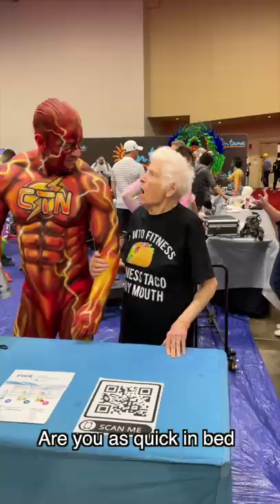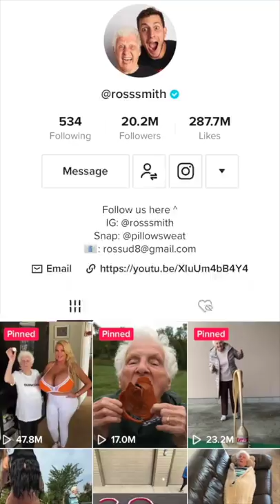Grandma Heckles Bodybuilders Part 3 | Ross Smith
Grandma Smith is back out in public at the fitness expo messing with people. Today she went to a bodybuilder convention to troll fitness models and bodybuilders. Are you proud of Granny's gains???

Where do you want Granny to go next?